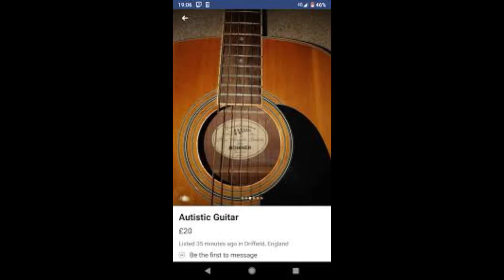Agoraphobia Part 1 !!